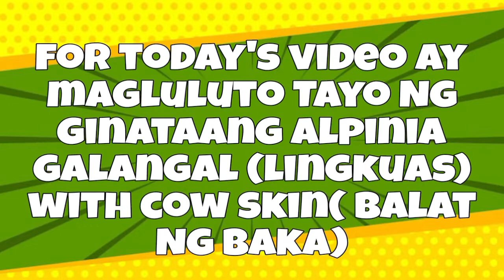Vlog 10.1!Pagluluto ng Alpinia galangal(lingkuas) w/ cow skin( balat Ng baka)